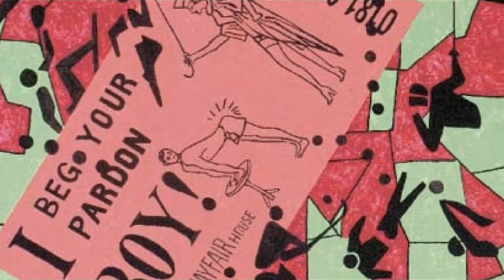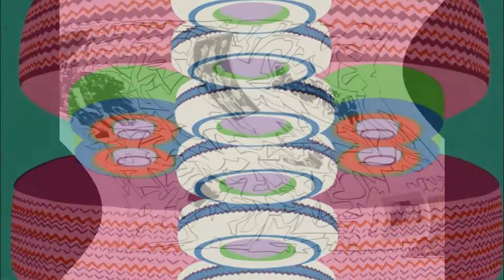藝苑掇英 Derek Boshier 德雷克·博希爾 (1937) Pop Art British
Derek Boshier (born 1937, in Portsmouth) is an English pop artist works in various media including painting, drawing, collage, photography, film and sculpture.
Derek Boshier attended the Royal College of Art in London, alongside David Hockney, Allen Jones and Peter Phillips, graduating in 1962. The boredom of the previous few years of National Service in the [Royal Engineers] had been alleviated by reading the works of Marshall McLuhan. During his college years, his work was didactic, commenting on the space race, the all-powerful multinationals and the increasing Americanisation of English culture. After graduating, he spent a year travelling in India on an Indian government scholarship.
He appeared with Peter Blake, Pauline Boty and Peter Phillips in Pop Goes the Easel (1962), a film by Ken Russell for the BBC's Monitor series. Boshier later played the role of John Everett Millais in Russell's television film Dante's Inferno (1967); his girlfriend Gala Mitchell played Jane Morris.
Never one to allow his message to be governed by any particular medium, at the 1964 The New Generation show at the Whitechapel Gallery he exhibited large shaped canvases with vibrant areas of evenly applied colour.
After 1966 he has used metal, coloured plastics, even neon light, the materials of the commercial sign maker, to create three-dimensional objects. Also he has experimented both with books and film.
During the early 1970s Boshier taught at Central School of Art and Design where one of his pupils was John Mellor (later known as Joe Strummer of The Clash). This led to Boshier designing The Clash's second song book. Boshier also worked on designs for David Bowie.
Boshier now lives in Los Angeles, USA Social commentary has once more become a major element of his work tackling head on subjects that have strong political overtones such as gun control, police brutality and once again, the multinationals - this time on home turf.
He is a visiting lecturer at University of California Los Angeles School of Arts where he teaches drawing.
德雷克·博希爾（生於1937年，在朴茨茅斯）是英國流行歌手在各種媒體，包括油畫，素描，拼貼畫，攝影，電影和雕塑作品。
德雷克·博希爾參加皇家藝術學院在倫敦，沿著大衛·霍克尼，艾倫·瓊斯和彼得·菲利浦斯，於1962年畢業前幾年在[皇家工程師]全國服務的百無聊賴已被閱讀馬歇爾的作品緩解麥克盧漢。他在大學裡，他的工作是說教，評論太空競賽，全能的跨國公司和英語文化的日益美國化。畢業後，他花了一年上印度政府獎學金，在印度旅行。
他似乎與彼得·布雷克，保利娜·伯蒂和彼得·菲利浦斯在流行去的畫架（1962年），為BBC的監視器系列電影由肯拉塞爾。 Boshier後來在羅素的電視電影中扮演約翰·埃弗里特米萊的角色但丁的地獄（1967年）;女友加拉·米切爾扮演簡·莫里斯。
從來沒有一個允許通過任何特定媒介來管理他的消息，在1964年的新一代展示在白教堂美術館展出他的大形畫布與均勻地塗抹色彩的充滿活力的地區。
1966年後，他已經用金屬，有色塑料，甚至霓虹燈，商業標誌製造商的材料，創造三維物體。此外，他一直都與書籍和電影實驗。
在20世紀70年代初教Boshier在藝術中心設計學院，他的學生之一是約翰·梅勒（後來被稱為衝突的喬的Strummer）。這導致Boshier設計衝突的第二首歌曲的書。 Boshier還曾對大衛·鮑伊的設計。
Boshier現在住在洛杉磯，美國評社曾一度成為更多他的工作在具有濃厚的政治色彩，如槍支管制，警察暴力和科目頭攻堅的主要因素再次，跨國公司 - 這個時候就老巢。
他是加州藝術大學洛杉磯分校，在那裡他教繪畫的客座講師。